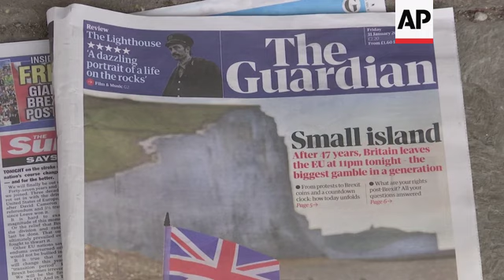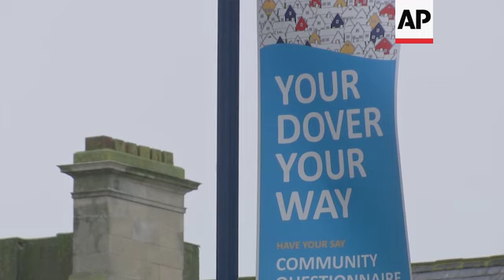Morning scenes in Dover as UK prepares for Brexit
(31 Jan 2020) As the United Kingdom prepares to bring to an end its 47-year EU membership on Friday evening, the port city of Dover has been carrying on as normal.
No celebrations are planned but the mood of locals is cautiously optimistic.
Philipp Barry, a 69-year-old local pensioner, believes that leaving the EU will even out in the end. He's expecting "short term pain but long term gain."
Another pensioner, Terry Skinner, thinks that Brexit will mean Britain can get its "sovereign rights" back.
Right-wing British newspaper headlines are gung-ho about Brexit with the Daily Mail leading with "A New Dawn for Britain" and the Sun going with "Our Time Has Come".
More left-wing papers remain critical with the Guardian leading with the headline "Small Island"  and calling Brexit the "biggest gamble in a generation".